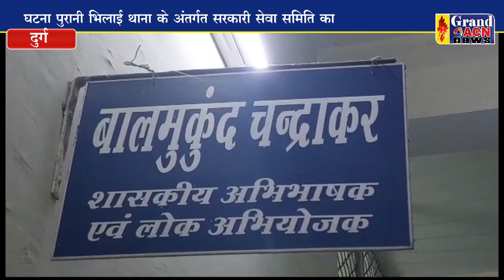हत्या के आरोपी को मिली आजीवन कारावास की सजा